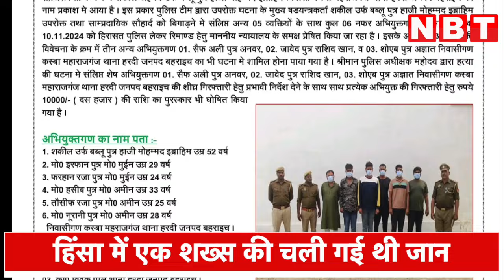Bahraich Violence Update: UP Police को बड़ी कामयाबी, मास्टरमाइंड समेत 6 आरोपियों को गिरफ्तार किया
उत्तर प्रदेश के बहराइच जिले में दुर्गा प्रतिमा विसर्जन के दौरान हुए बवाल के बाद राम गोपाल मिश्रा हत्याकांड में पुलिस को बड़ी कामयाबी हाथ लगी है। पुलिस ने दंगे के मुख्य साजिशकर्ता और उसके 5 साथियों को गिरफ्तार कर लिया है। वहीं पुलिस ने मामले में फरार चल रहे तीन आरोपियों के खिलाफ 10-10 हजार रुपए का इनाम भी घोषित कर दिया है।